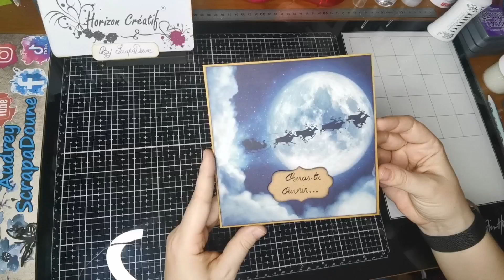Tuto Carte pop up Livre ouvert horizoncreatif scrapbooking by ScrapaDoune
Bonjour bonjour mes Créatives 🤗

Comme promis voici enfin le tuto de la Carte pop-up livre ouvert 🥰

Je suis ravie de vous présenter ce tuto en tant que invitée créative de la boutique @HorizonCreatif 😍

Si vous avez aimé ma vidéo,
Ou même un petit commentaire, ça fait toujours plaisir 😘

💜Produits Horizon Créatif utilisé dans cette vidéo :
Les encres Distress Oxide

Merci d'avoir suivi cette vidéo et à bientôt pour d'autres tutos 😉